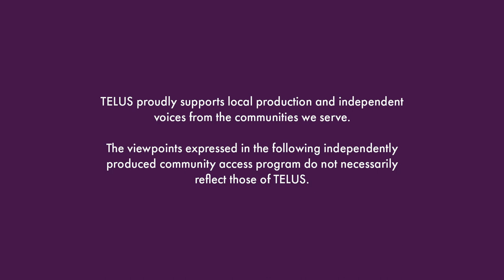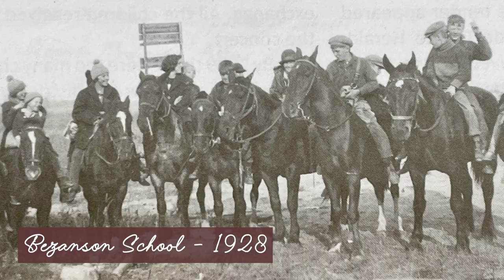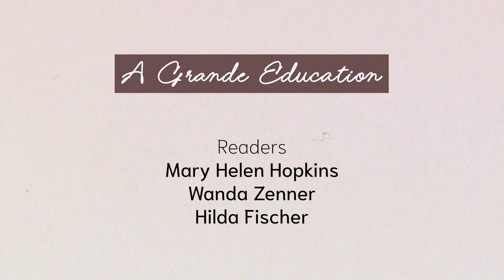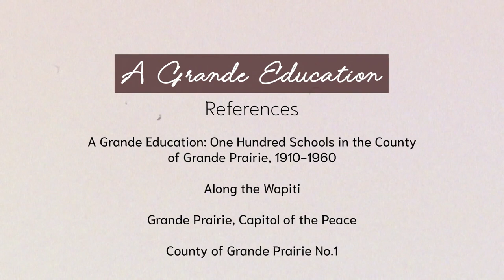A Grande Education S1 Ep 05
In Episode 5, Bethe and Sue ( who is standing in for Linda) introduce you to four one room schools: Lindsay, Fitzsimmons, Bezanson, and East Kleskun.  These schools later joined together to form Bezanson Consolidated School.